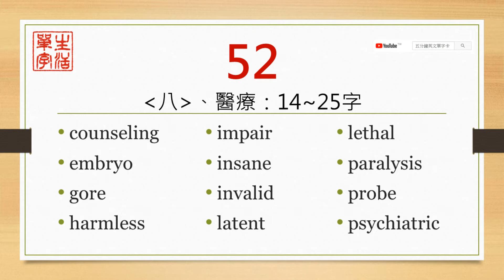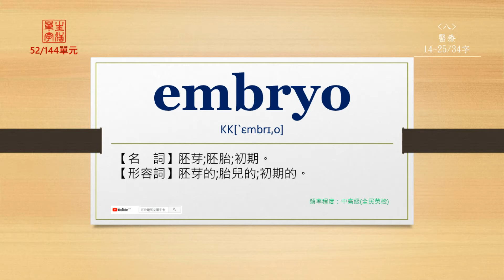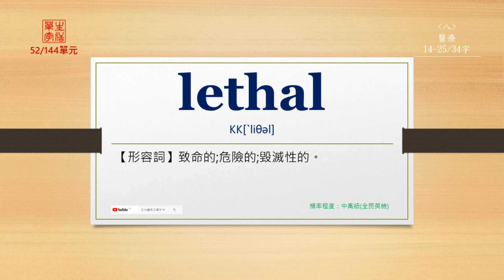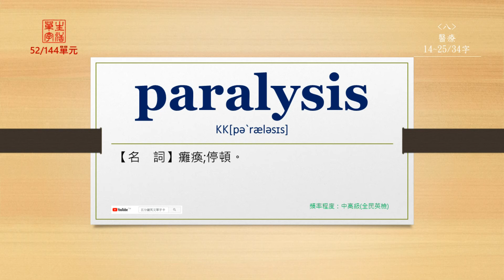生活單字(全民英檢)-第52單元(中前英後)